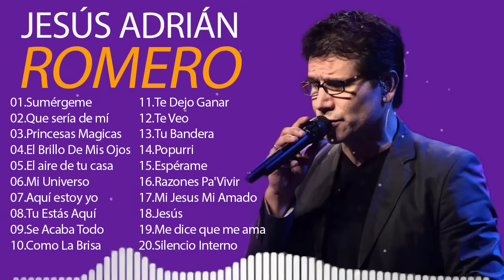TOP 20 MEJORES CANCIONES DE JESÚS ADRIÁN ROMERO - MUSICA CRISTIANA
No poseemos los derechos de ninguna de las canciones que promocionamos. Tendrás que preguntar a los artistas o la etiqueta ellos mismos.
[00:00:00] - 01.Sumérgeme
[00:05:10] - 02.Que sería de mí
[00:09:59] - 03.Princesas Magicas
[00:14:35] - 04.El Brillo De Mis Ojos
[00:18:06] - 05.El aire de tu casa
[00:22:32] - 06.Mi Universo
[00:26:47] - 07.Aquí estoy yo
[00:30:06] - 08.Tu Estás Aquí
[00:34:52] - 09.Se Acaba Todo
[00:39:04] - 10.Como La Brisa
[00:44:08] - 11.Te Dejo Ganar
[00:47:29] - 12.Te Veo
[00:51:24] - 13.Tu Bandera
[00:54:42] - 14.Popurri
[01:08:11] - 15.Espérame
[01:13:14] - 16.Razones Pa'Vivir
[01:17:37] - 17.Mi Jesus Mi Amado
[01:25:02] - 18.Jesús
[01:28:49] - 19.Me dice que me ama
[01:32:52] - 20.Silencio Interno

Si mi video infringe sus derechos de autor, por favor amablemente envíeme un mensaje e inmediatamente lo eliminaré. Le ruego que no presente ninguna queja directamente a Youtube, ya que podría cerrar mi canal. Gracias por su amable comprensión y le pido disculpas por cualquier inconveniente causado.